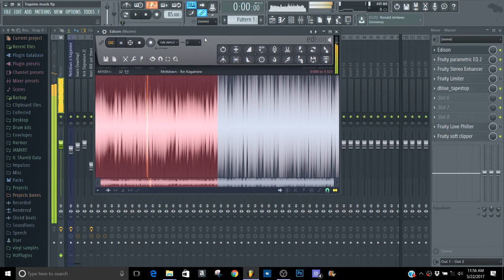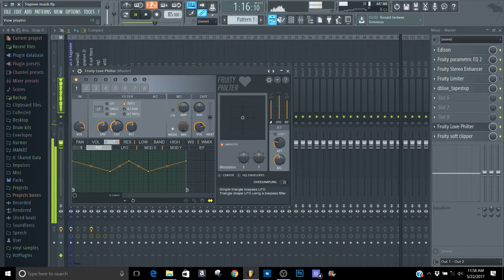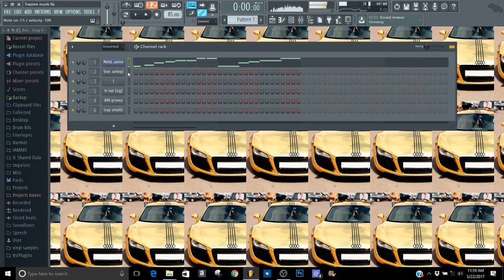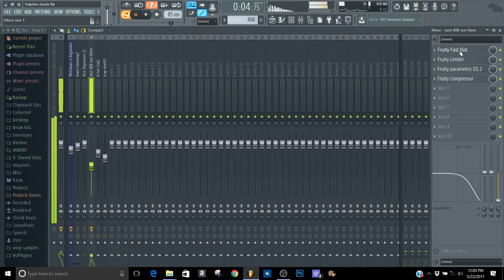You can Sample Anything